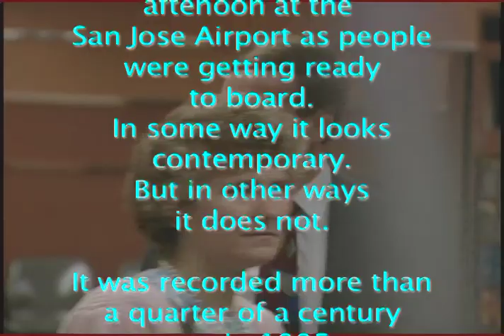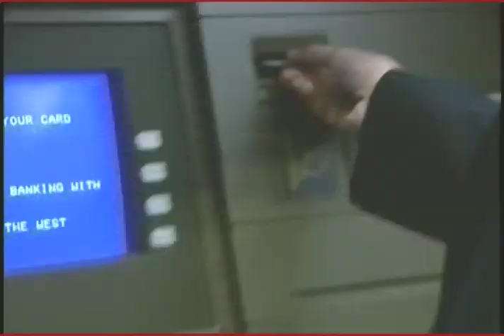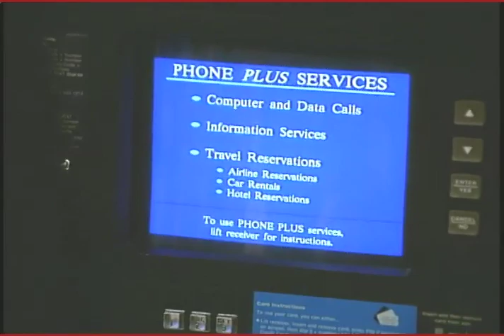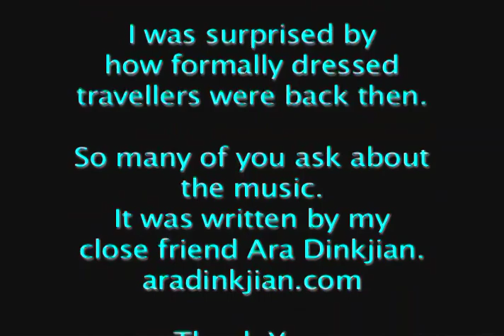Airplane Travelers In 1995. What Has Changed (& Hasn't)?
So much about this clip interests me. In some ways, the airport experience is shockingly similar to what it was in 1995. It seems as though the technologies and services haven't kept up with changes in the times. In other ways, if you look closely, it is surprisingly different to be an airport traveler today. This is the San Jose airport on a spring afternoon, a business traveling day. There are many women and many men traveling. Almost everyone is surprisingly well dressed. I have no opinion about that but they are wearing suits and ties and "proper" dresses etc. Almost no children if you notice. The communications technologies seem old but not ancient. And in general, the travelers that I recorded that day with a Betacam SP video camera seemed deadly serious. It seems as though no one was having any fun, and so many looked overworked. In those days I traveled from the west to the east once a week. All of us regulars received upgrades and often flew in first class. I got used to it, in fact numb to it until 9/11 when things got more strict. I still love flying and of course getting someplace that I'd like to be. In those days, I knew other men and a very few women who had a million miles of travel in one year!,  flying once every two or three days. They received special benefits but the experience became mind numbing for sure. They were like traveling machines. I look forward to reading the thoughts and memories from others who flew regularly back then.